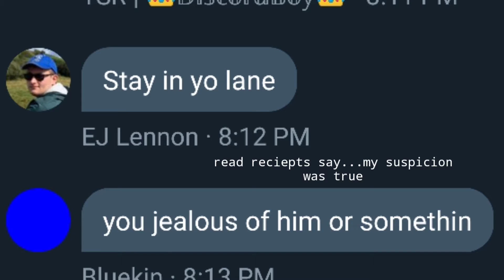Just gonna shadowdrop this